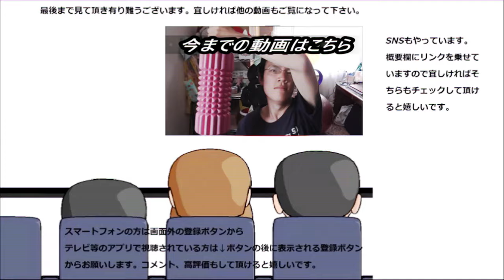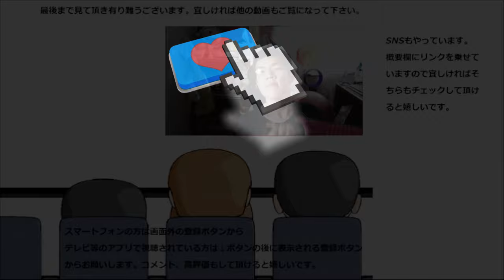30超えてやっと吉野家の牛丼デビューしたら～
少し前の松屋に続き、この歳でやっと吉野家の牛丼デビューです～本当に初めて食べるのですが、そのお味は～？
贈り物は此方まで↓
〒153-0042